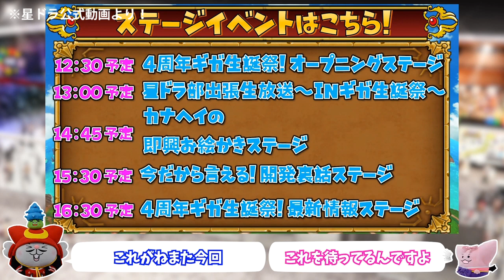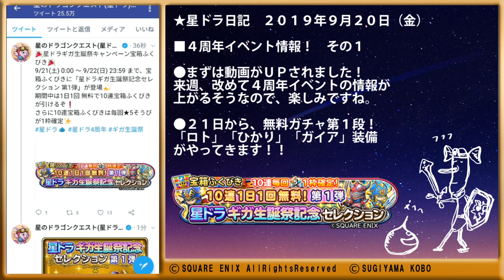星ドラ ４周年イベント情報！ その１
公式動画より、情報が出ました！
来週更に情報が出るとの事、楽しみにしたいと思います！

コラボなども気軽にどうぞ。

■新チャンネル！　庭のある生活　→